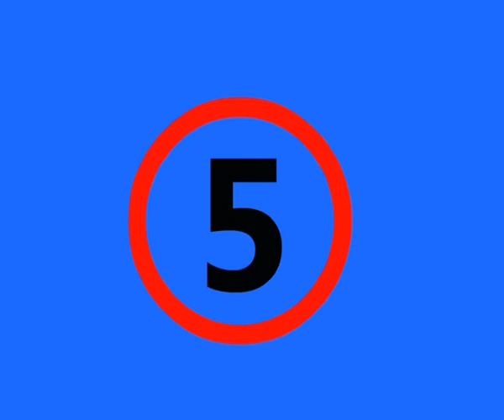Nursery Prayer Rhymes - One Two Buckle With Om Jai Jagadish Hare | Kids Rhymes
Popular Nursery Rhyme "One Two Buckle" is sung in the tune of one of the most popular Hindu Bhajans - "Om Jai Jagadish Hare" which focus on different deities.
While children enjoy the rhyme, they also learn the tune of a beautiful Hindu Bhajan (Devotional Song) that brings them knowledge and values. Not just children, the entire family can sing along with these beautiful Nursery Prayer Rhymes. Welcome something new today and allow it to make you smile!

To know more about our Nursery Rhymes, Visit Wowkidz - A Blog for Kids and Young Parents

Enjoy, Learn, Sing along with these wonderful Nursery Prayer Rhymes compilations.